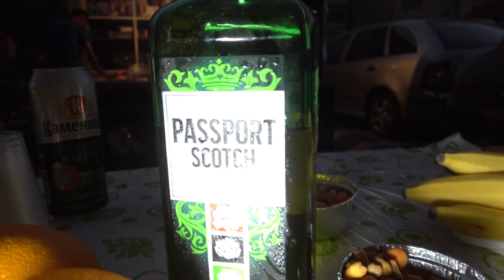Asan & Gulcan"nin Cuma Sabasi